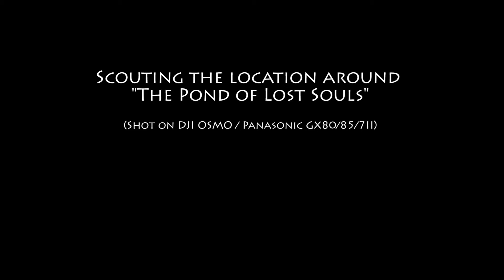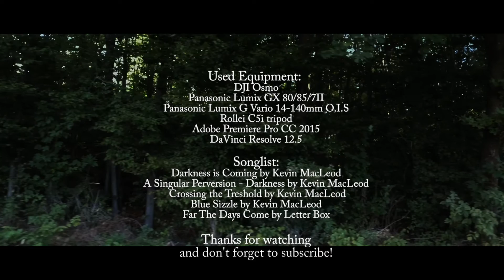The Pond Of Lost Souls | Shot on DJI Osmo and Panasonic GX80/85/7II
Scouting the location around "The Pond of Lost Souls" for our next indie project. Getting some impressions about the mood of the place.

Not many know of the eerie lores surrounding this pond. Located in the woods of Bavaria, southern Germany, not far away from Augsburg.

There is a ton of lore about this place. The legends go as far back as the time of the Romans. Then again it's mentioned during the Thirty Years' War. And of course in modern times.

Creepy stuff, perfect location for our next indie project.